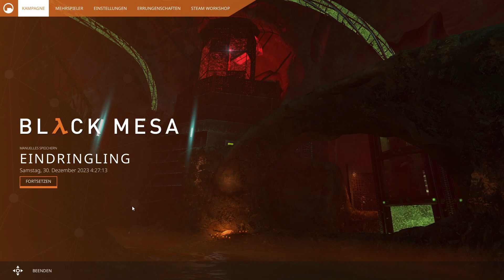Durch Mord, Softlock ! | [BLIND] Half Life / Black Mesa | #24 [VOD]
Zuerst töten wir ein einzigartiges, aber gefährliches Lebewesen,
dafür Softlocken wir uns dann späer !

Die Half Life Reihe ist leider an mir völlig vorbei gegangen.
Das wird jetzt nachgeholt ! Allerdings in der hübscheren Version!

Black Mesa ist ein Fan-Remake des 1998 veröffentlichten FPS-
Adventures Half-Life. Die "Mod" des Crowbar Collective kam
beim Entwickler des Originals, Valve, sogut an das diese
es nun selbst im Steam-Store anbieten. Eine große Ehre
für die Hobby-Entwickler. Black Mesa übernimmt nicht einfach nur
stur alles, was das Original vorgibt sonder erweitert die Welt
stimmig und vorallem logisch und große Teile.

Nach einen normalem Start in den Arbeitsalltag geht bei einem
Experiment in der Black Mesa Forschungsanlage alles schief.
In der FPS bahnen wir uns einen Weg durch die Forschungsanlage,
treffen dabei auf alte Kollegen, in welchem Zustand auch immer und
versuchen unsere alte Arbeitsstelle, als Gordon Freeman, zu
verlassen.

Schaut doch auf Twitch für aktuelleren Content vorbei !
Ich würd' mich freuen.